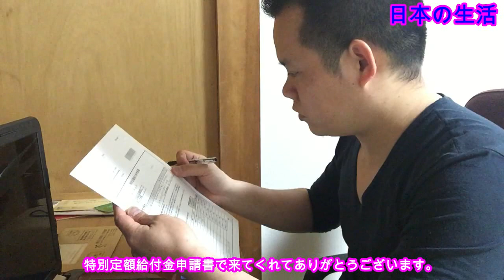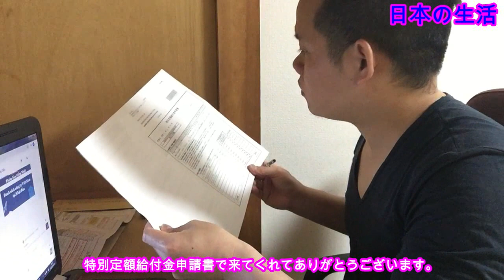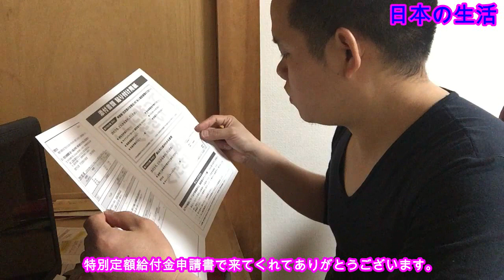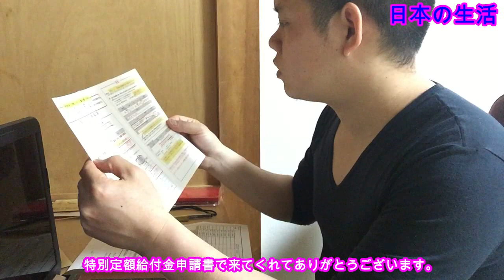THẬT KHÔNG TIN KHÔNG LÀM MÀ CŨNG CÓ ĂN . NHẬN TRỢ CẤP TẬN 60TR VND .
ĐI LÀM VỀ NHÌN TRONG HÒM THƯ CÓ GIẤY BÁO NHẬN TIỀN TRỢ CẤP CỦA
CHÍNH PHỦ TẬN 60TR VIỆT  NAM. RUN HẾT CẢ TAY VÀO LÀM VIDEO LUÔN.
CHÚC ANH EM VIỆT NAM BÊN NHẬT MẠNH KHỎE QUA ĐỢT DỊCH NÀY.